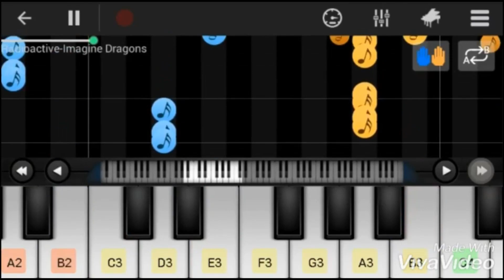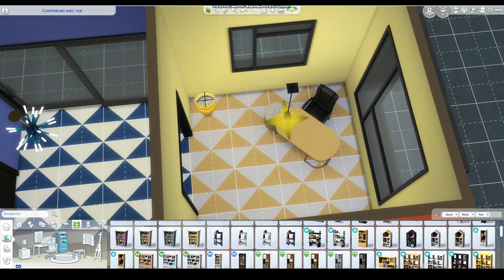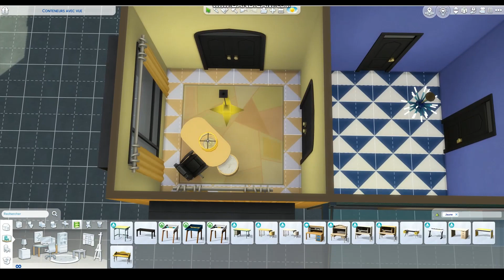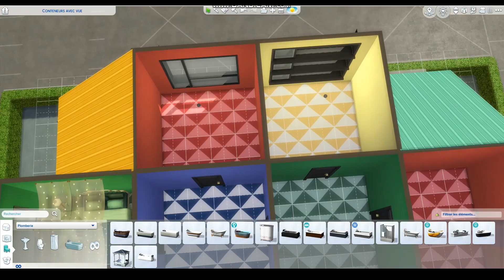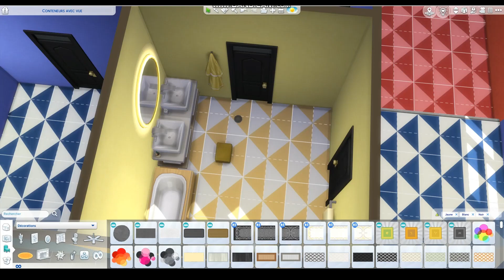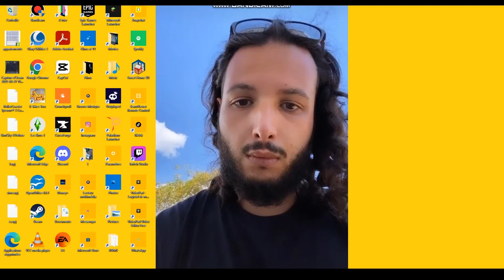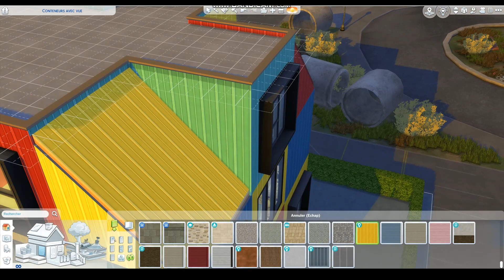Création d'une maison cubique à 4 couleurs | Les Sims 4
⚠️Bug reglé⚠️

▶️ Je construis une maison avec des pièces cubiques, bleues, jaunes, vertes et rouges…
▶️ Je suis toujours aussi nulle pour faire des ROOMS-TOUR, m'en voulez pas...
▶️ Ma musique d'introduction vient de GTO et d'un russe dont j'ai plus son nom XD.
▶️ Tu peux me suivre sur tout les réseaux @djounil et sur twitter @djounilofficiel.
▶️ Si ça t'as plu, bah tant mieux...